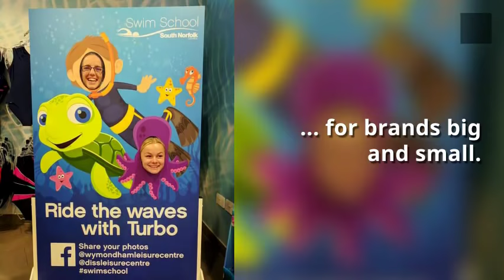Marketing your brand with photo cutout boards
Photo cutout boards create a focus point for people to interact with your brand in the real world. This creates engagement and more sales!